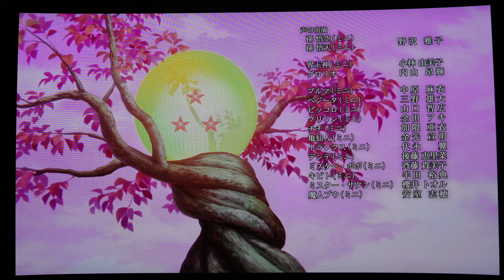Was ist Mr. Popo? Dragon Ball Daima Folge 2 Review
In Dragon Ball Daima Episode 2 tritt Glorio endlich in Erscheinung! Mit ihm geht Akira Toriyamas Dragon Ball-Anime von 2024 spannend weiter.

Fans dürfen sich auf zahlreiche neue Enthüllungen freuen: Im Vorspann sehen wir einen Dämon, der möglicherweise Dabras Vater ist, Son Goku erhält seinen legendären Mönchsstab zurück und Mr. Popo taucht als Kind auf – könnte auch er ein Dämon aus dem Dämonenreich sein?

Außerdem wird Dende entführt! Hier teile ich meine Eindrücke zur Episode.